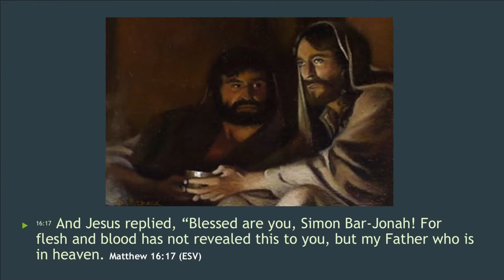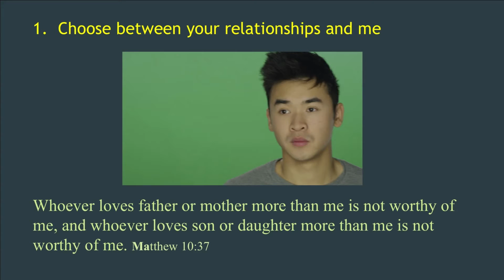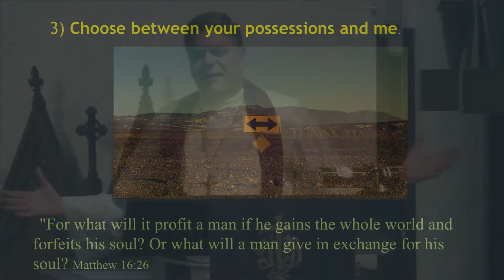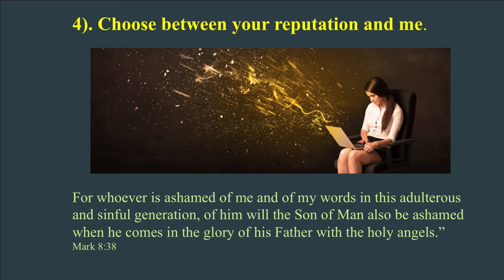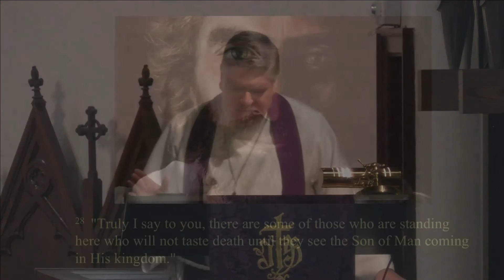"What It Means To Follow Jesus"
Rev. Bill Cobb
3/26/2017